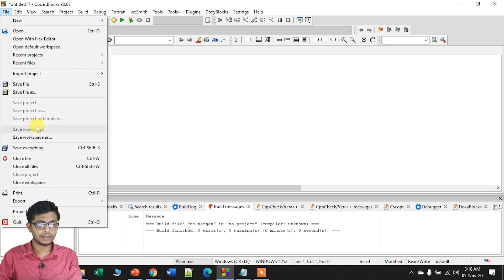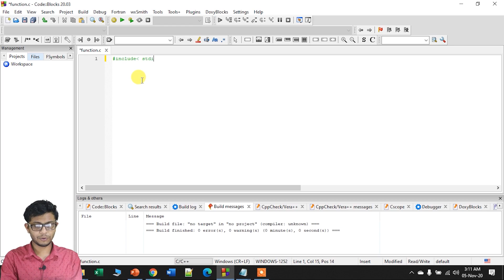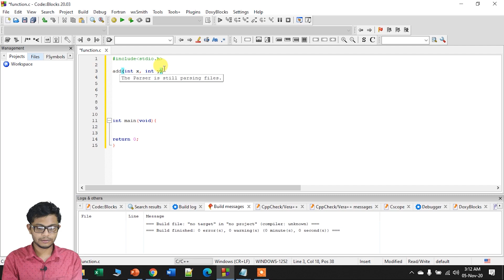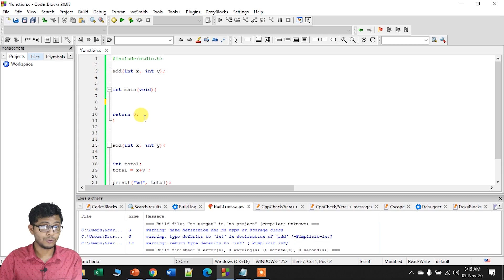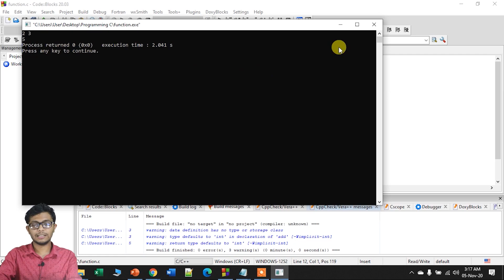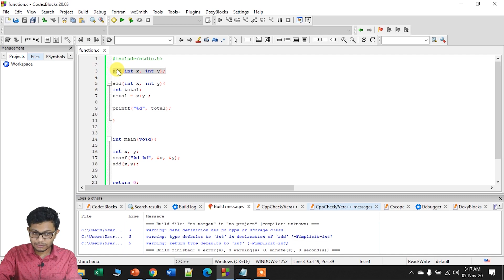23 কিভাবে ফাংশন কল করতে হয়